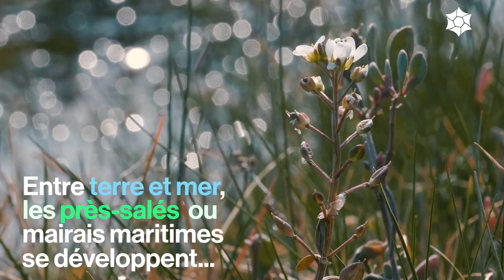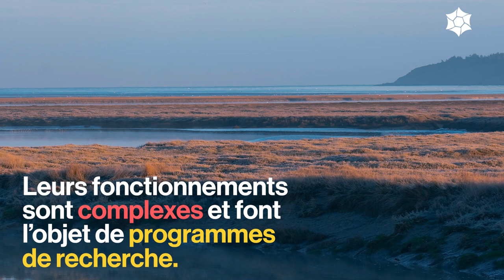Les près-salés, richesse de la mer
Les prés-salés font partie des habitats les plus rares de la planète... mais s'ils sont en bon état de conservation, ce sont aussi des habitats des plus productifs.